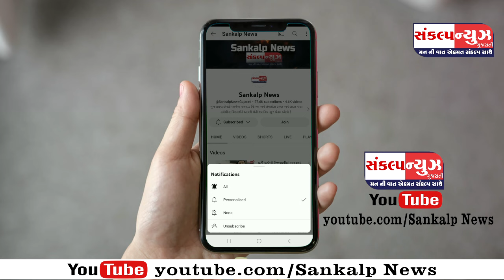પારડી સર્વિસ રોડ પર ચા-નાસ્તાની ટપરી પાસે ઉભેલ 2 શંકાસ્પદ ઈસમ ઝડપાયા